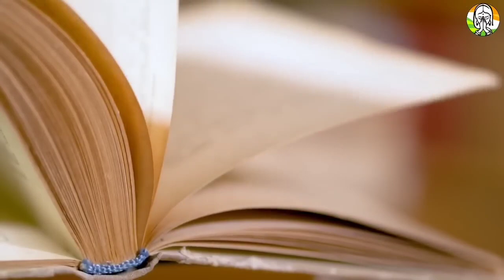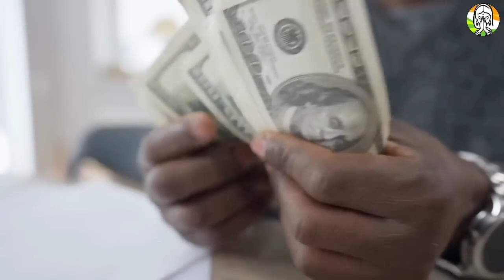जिसकी नींद सुबह 3 से 5 के बीच खुलती है तो वो एक बार इस वीडियो को जरूर देखें | कृष्ण उपदेश भगवत गीता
जिसकी नींद सुबह 3 से 5 के बीच खुलती है तो वो एक बार इस वीडियो को जरूर देखें | कृष्ण उपदेश | भगवत गीता, वास्तु शास्त्र Vastu Shastra, Jyotish Shastra| Chanakya Neeti Motivational | Chanakya Niti full in hindi | Motivational Video | Smile family